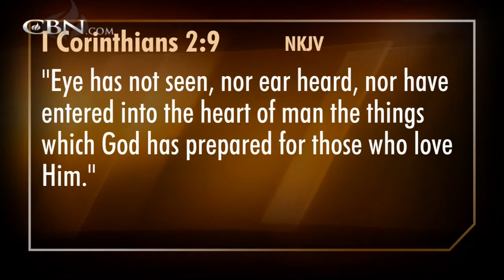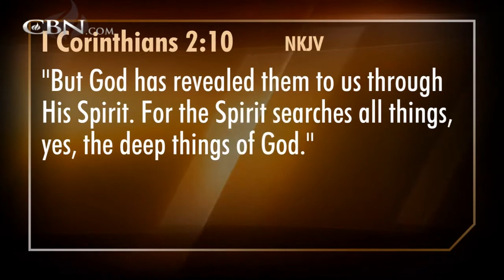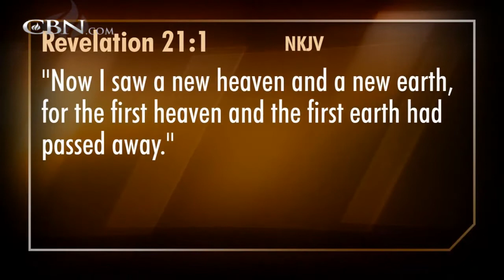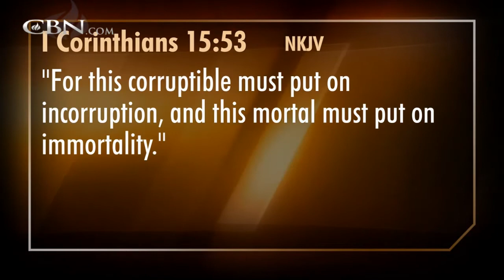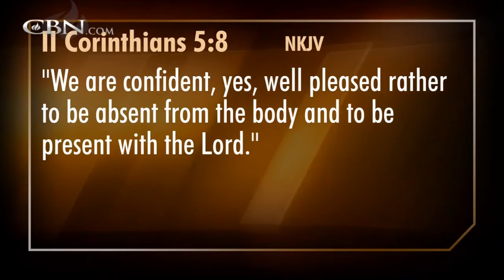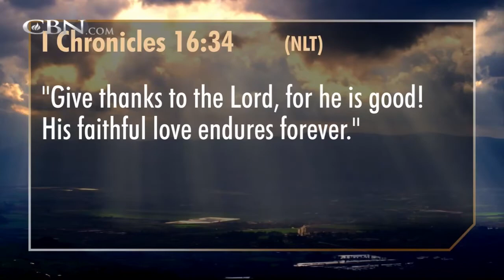700 Club Interactive: A Glimpse Into Heaven - Oct. 31, 2013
Have you ever seen heaven? Hear from one woman who did.